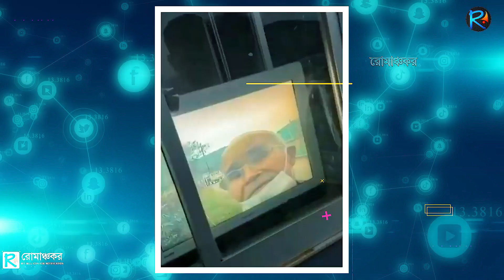হাসতে না চাইলে ভিডিওটি দেখার দরকার নেই!🤣 | Random Funny Moments (Episode-2)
হাসতে না চাইলে ভিডিওটি দেখার দরকার নেই!🤣 | Random Funny Moments (Ep-2)
This video is made exclusively for "রোমাঞ্চকর" Channel & This video is made for Educational and Entertainment purpose only.
The viewers who regularly watches Bangla Facts videos, Unsual News, Caught on camera videos. Besides, amazing and uncommon things around the world and wants to explore the interesting knowledge of world will like this video.
People who likes mayajaal / mayajaal video / rohosso tube / chayapath / mk official and romanchokor will like this video.